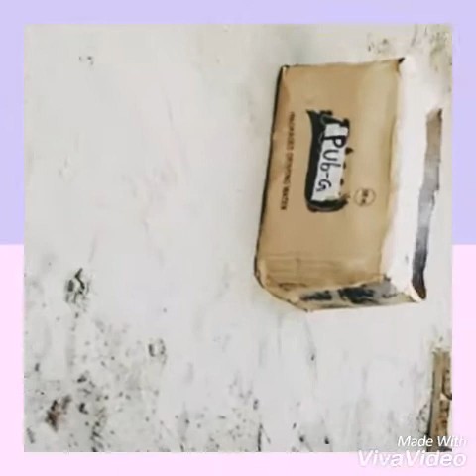pubg pubg# ll ll 😂comedy 😂video ll by Jit vlog ll viral ll comedy ll comedian ll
Jitvlog.